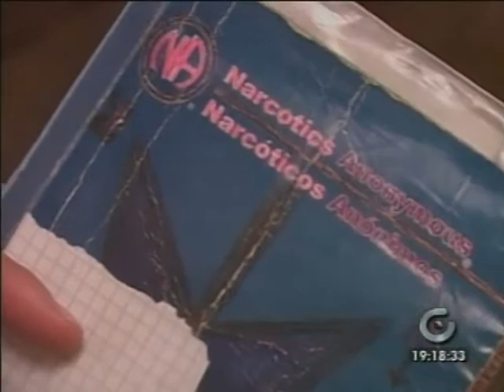MALTRATOS CLINICA REED